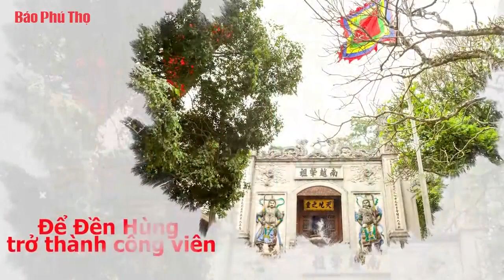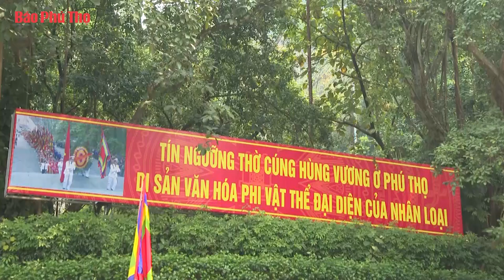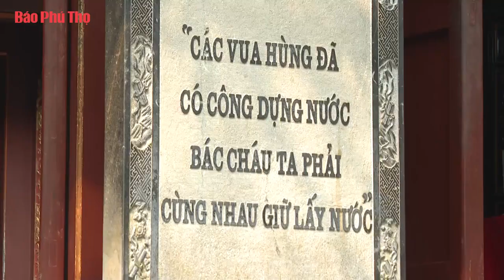Để Đền Hùng trở thành công viên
Kênh Youtube chính thức của Báo Phú Thọ, Bấm THEO DÕI NGAY để cập nhật những tin tức mới nhất.

Trụ sở tòa soạn: 2179 - Đường Hùng Vương - Gia Cẩm - Việt Trì - Phú Thọ